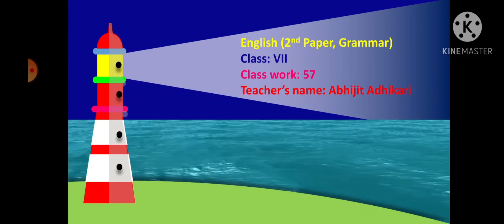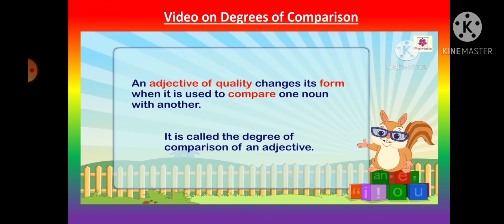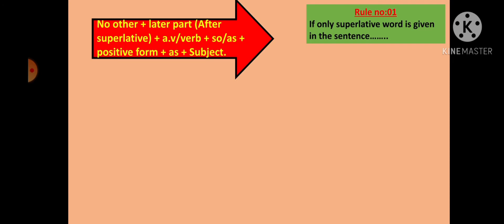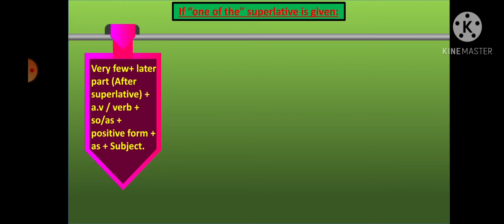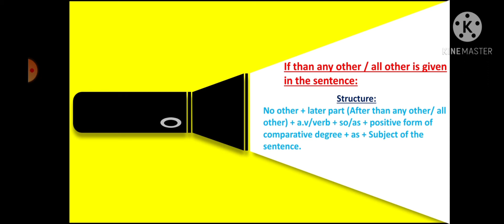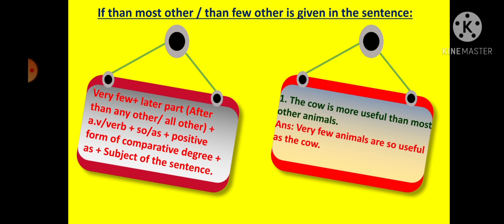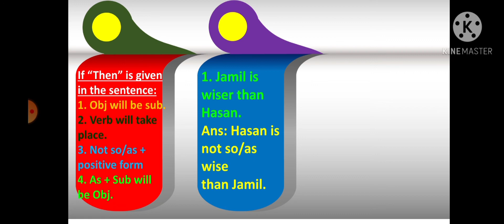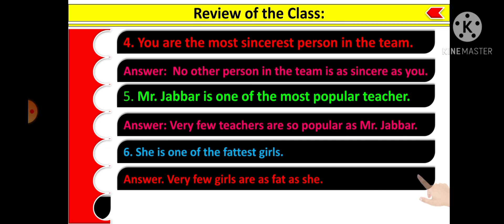VII EM ENG 57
Teacher's name: Abhijit Adhikari
Class work: 57
Topic: Transformation
Branch: EMSS, Sector: 07